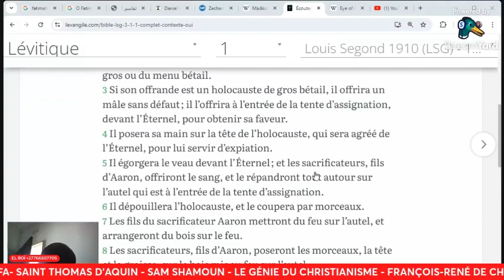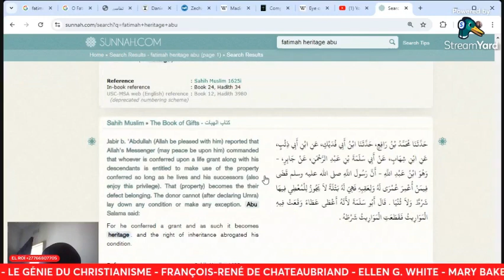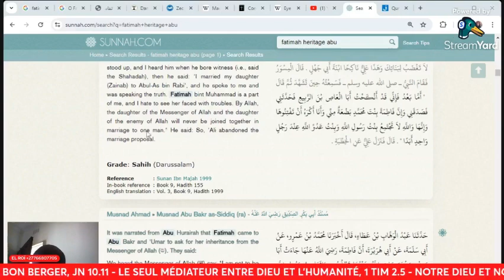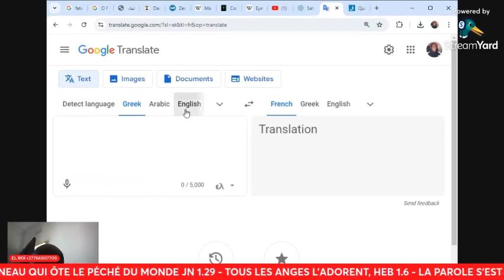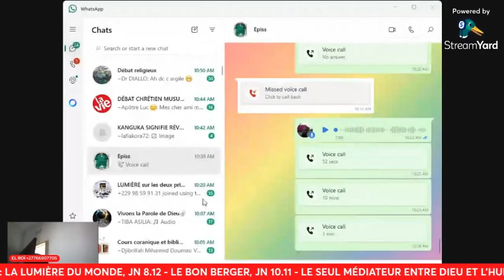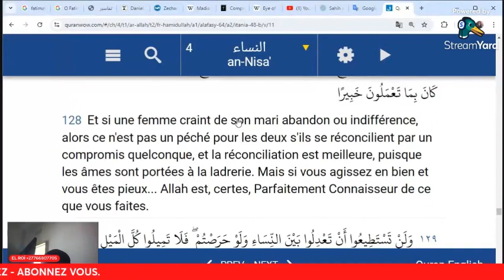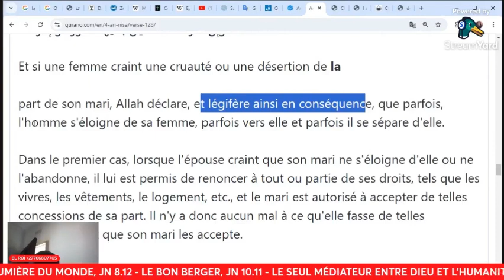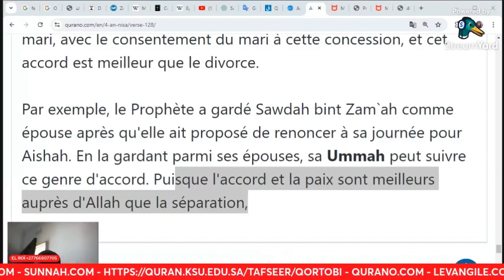COMMENT PARTAGER L’HÉRITAGE SÉLON LA BIBLE... LA POLYGAMIE DANS L'ISLAM avec FOFANA EPISS